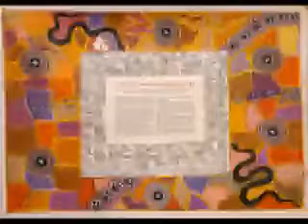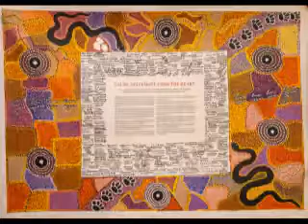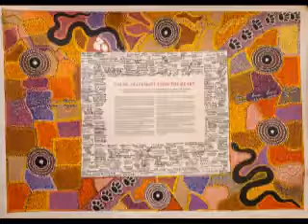心からのウルル声明 Japanese: The Uluru Statement from the Heart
オーストラリアの議会への声（Voice・声)の国民投票（レファランダム）2023
Technical Info
This recording utilises the Sony Super Bit Mapping Direct noise shaping downconversion processor to maintain dynamic range via the proprietary SBM loudness curve. SBMD